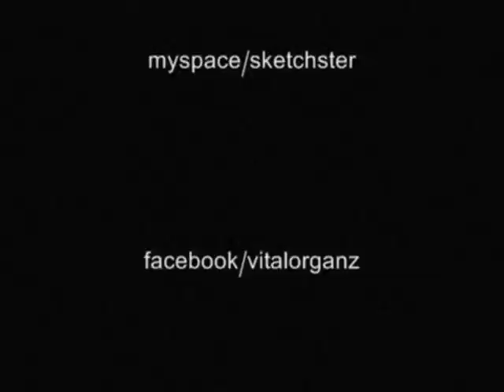catchy p sketchster upinthehouse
produced by a true brother from another mother MR FLIPSTAR, catchy p sketchster, vital organz hip-hop. wrote the bars drunk, spat em drunk and i listen to it drunk. vo fam